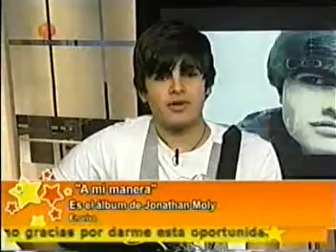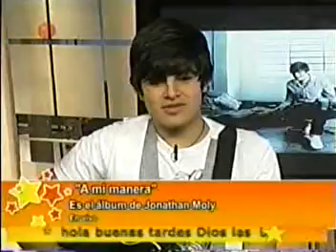JONATHAN MOLY EN LO ACTUAL TELEVEN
En twitter: @jonathanmoly